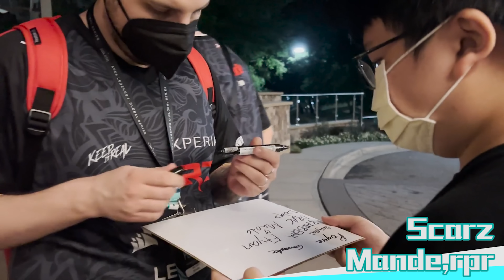【美國之旅EP5】充滿明星選手的漏網花絮合輯！《百弟VLOG》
！所有影片未經授權禁止搬運、轉載！

感謝所有的人，每位選手都辛苦了！我們下個世界賽見